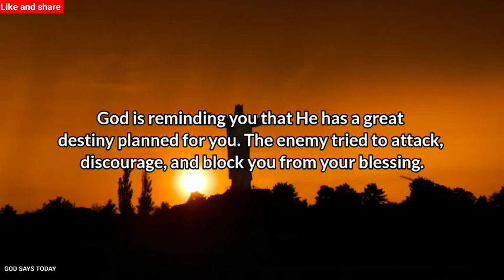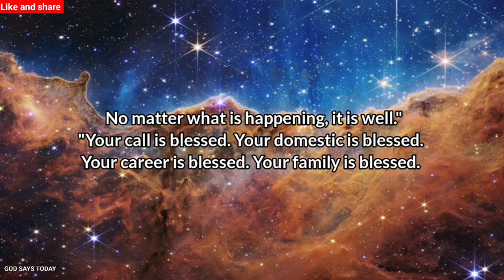🔴 God Says- Don't Make Me Unhappy by ignoring | God Message Today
God Says- Don't Make Me Unhappy by ignoring | God Message Today | God Message For You Today

God helps
Godly quotes
Bible Quotes
God Message Tarot
Financial abundance
Angels message
Jesus message
Godly quotes
Lord Helps
Jesus quotes
God
God message
Jesus
Jesus message
God messages
Urgent message from God
Jesus says
Angel Signs
God msg
Angels message
Universe message
Money miracle
Life quotes
Faith quotes
Universe message
Angel message
God Message For You Today
God says
Positive life affirmation
1111
Inspirational message
Spiritual guidance
Overcoming challenges
Belief and trust
Inner strength
Positive mindset
Self-improvement
Emotional healing
Personal growth
Spiritual journey
Hope and encouragement
Finding purpose
Motivational speech
Self-worth and self-esteem
Divine guidance
Divine intervention